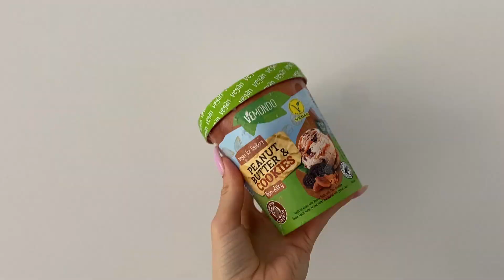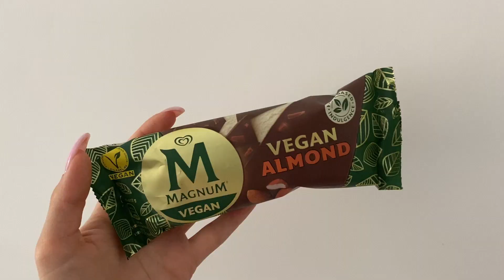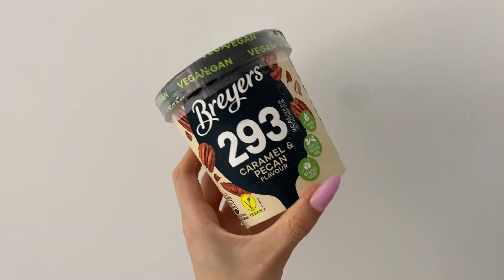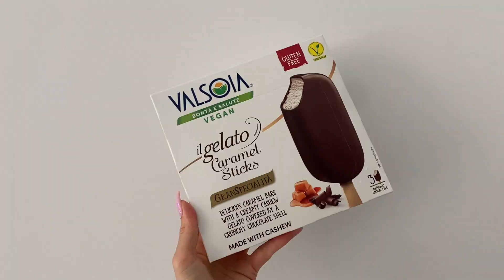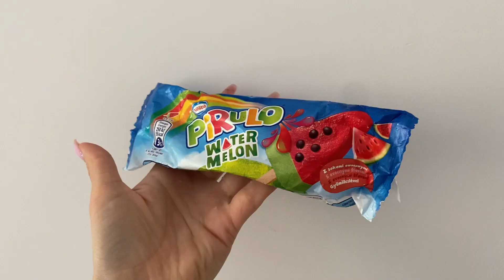ТЕСТ ВЕГАНСЬКОГО МОРОЗИВА | МИ БУЛИ ЗДИВОВАНІ!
Спробували найпопулярніше веган морозиво з польських супермаркетів І поставили свої оцінки.
Пишіть у коментарі які продукти нам спробувати у наступному відео;)

приємного перегляду;)

support me and my content:
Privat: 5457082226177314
mBank: 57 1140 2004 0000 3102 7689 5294